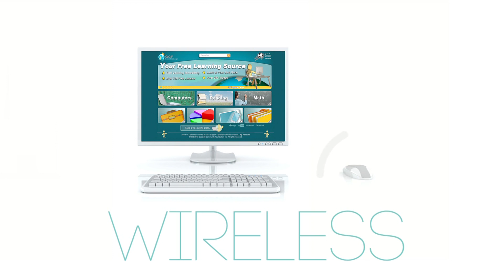English Word: Wireless